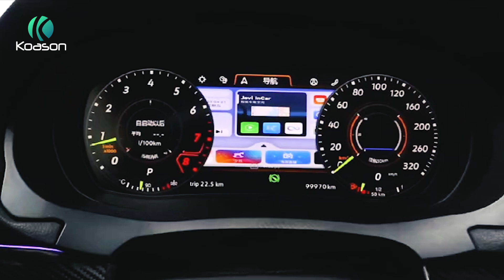VW Volkswagen LCD Cluster Dashboard Instrument dedicated intelligent Full Screen Speedometer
✅✅VW Volkswagen LCD Cluster Dashboard 12.3 inch Instrument dedicated intelligent Full Screen Speedometer | KOASON

✅12.3inch Digital LCD Dashboard Cluster For Volkswagen
Volkswagen VM GOLF 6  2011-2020
Volkswagen VM GOLF 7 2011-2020
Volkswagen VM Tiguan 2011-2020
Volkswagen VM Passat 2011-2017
Volkswagen VM Magotan B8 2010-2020

👉Related accessories
* GPS Splitter